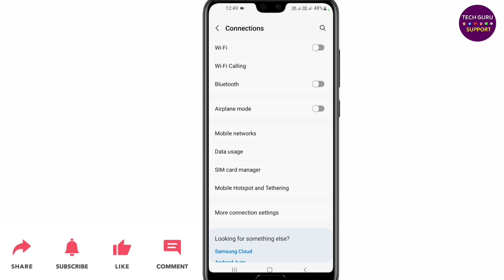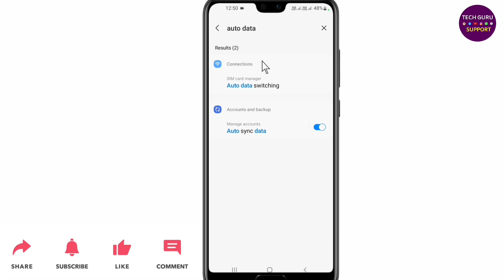Auto Data Switch Kaise Hataye | Auto Data Switch Kaise Off Kare (Android)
Dosto ish video maine bataya hai ki, Auto Data Switch Kaise Hataye.

Abouts The Video:
Auto switch data kya hai
How to remove auto data switch
Auto Data Switch Kaise Hataye
Auto switch data on/off kaise kare